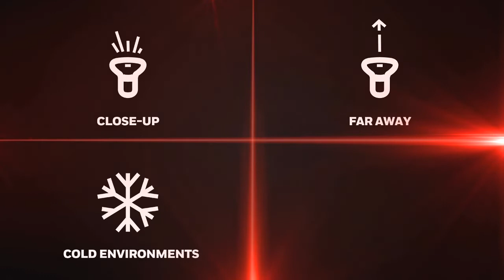Honeywell CK65 Flex Range Mobile Computer with Scanner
Organizations needing a rugged mobile computer with built-in scanner that can scan at any distance and in hot or cold environments should consider the Honeywell CK65. Contact Taylor Data Systems to see how this device can improve your productivity.